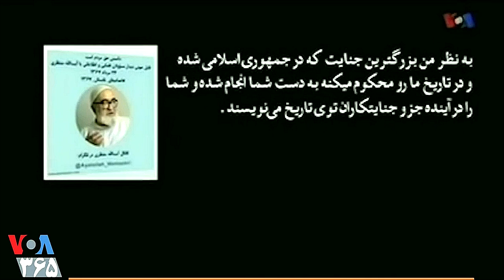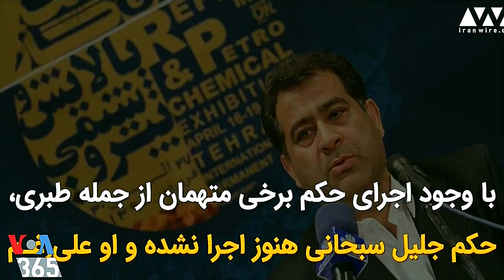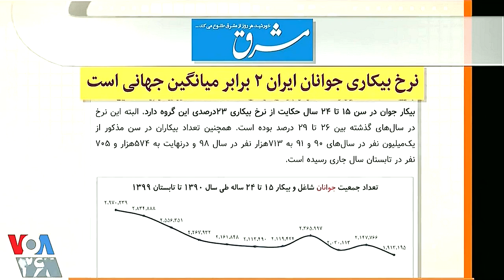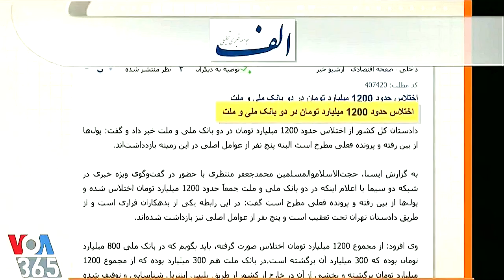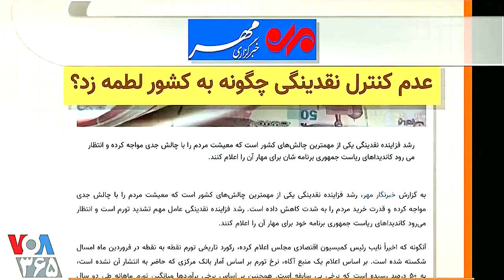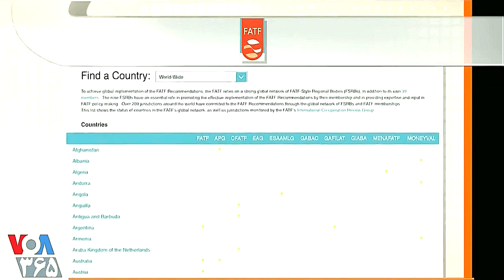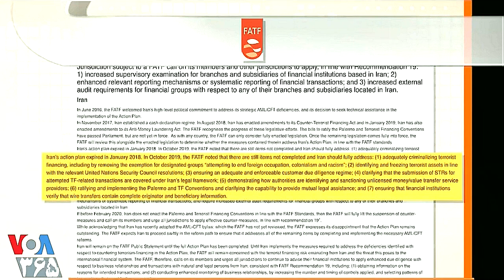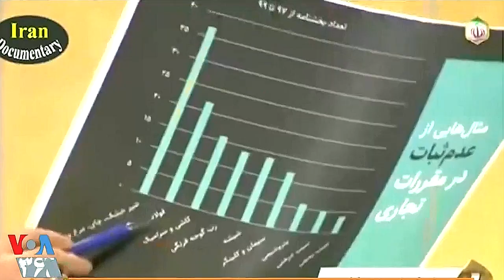VOA LastPage, فرمانروایی راهزنان ( سید علوی ) تازی بر ایران ـ 2 ؛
VOA, LAST PAGE, FRIDAY, JUNE 11, 2021, Part 2,